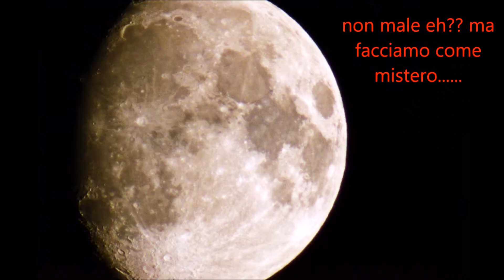LUNA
luna .misteriosa
con 500mm +4x